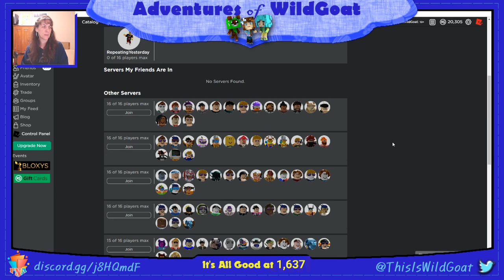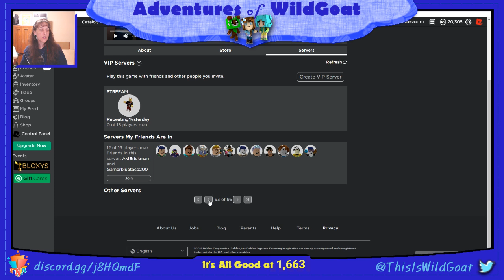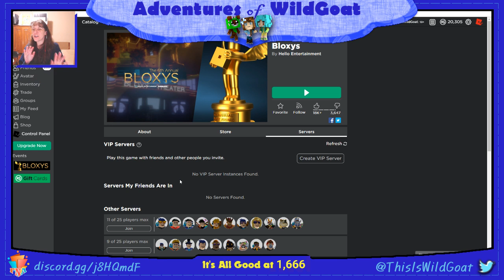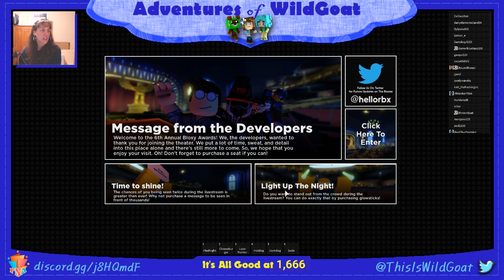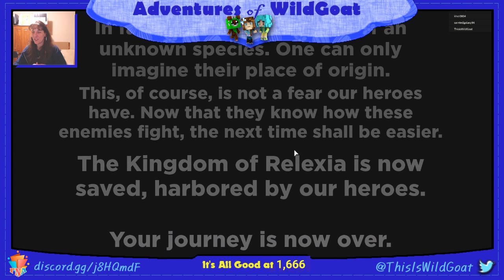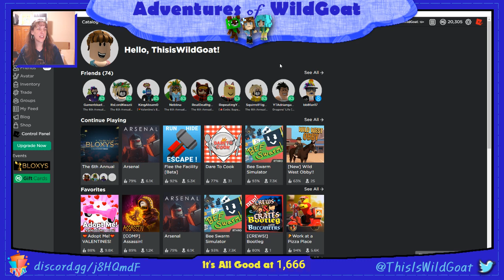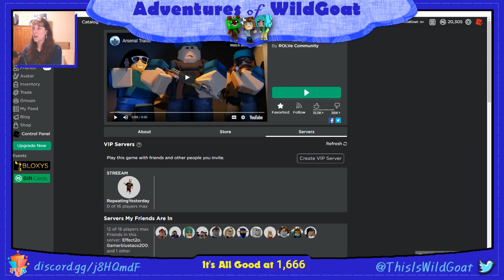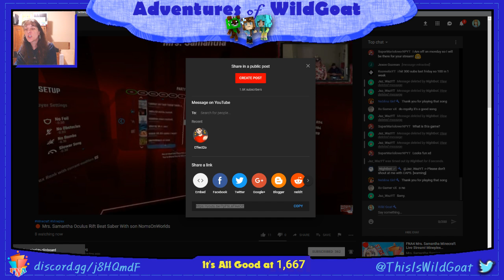Roblox LIVE Stream - Hang Out and Play Games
I want to play a few different games tonight and hang out for some time to relax. Hope you can come!!!

📝 RULES 📝
🐐  No SPAM
🐐  Always be kind! I can understand someone having a bad day because it happens. Try and put others before yourself and be nice. 🐐 NEVER (ever) give out your personal information including name, age, location and/or passwords.

!goat - Is a special alert! It costs 2 tincans to run this alert.
!likespike